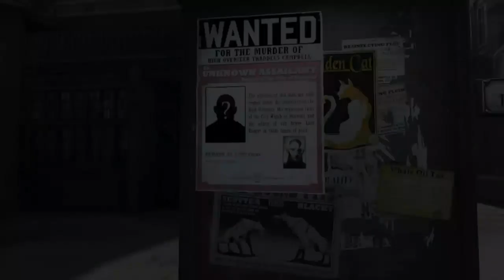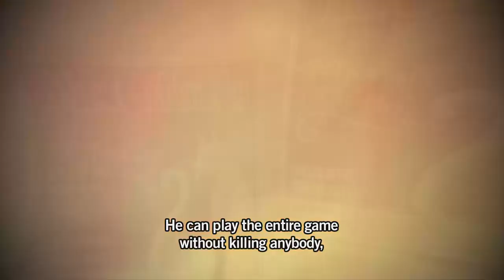Dishonored - Developer Documentary (Part 3: Experience)